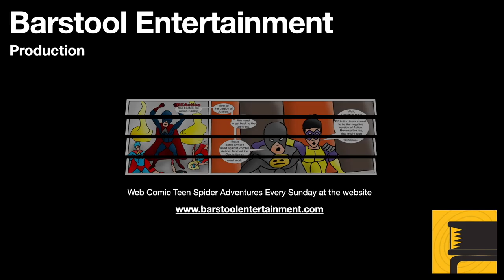Skyrim: First Lesson Walkthrough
If you join the Mage college, eventually you will take the first lesson. Basic magic, Tolfir tends to talk too much.